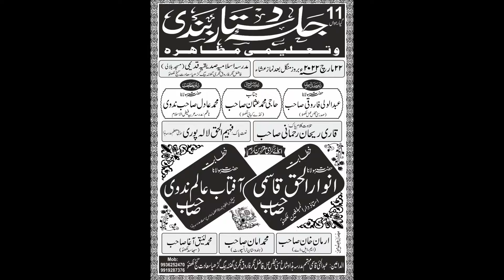New Bayan | Maulana Anwarul Haq Qasmi | Madarsa Islamiya Siddiqia | Saadatganj | Lucknow | 2022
New Bayan |
Maulana Anwarul Haq Qasmi |
Madarsa Islamiya Siddiqia |
Saadatganj |
Lucknow |
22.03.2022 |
Mushaira Media |
Mobile No.

Head Office.

Branch Office.